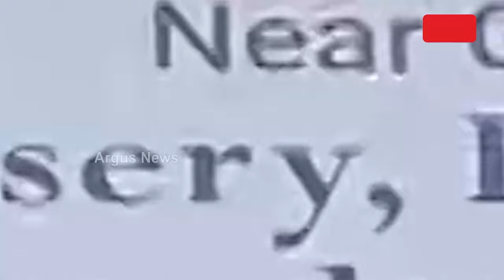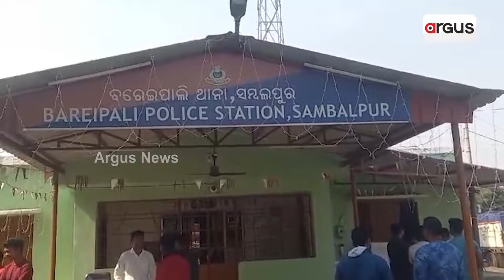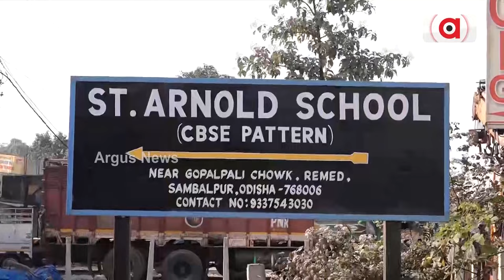ସମ୍ବଲପୁରରେ ସନାତନ ବିରୋଧରେ ଷଡ଼ଯନ୍ତ୍ର || Ram Sita || Sanatan Dharma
ସମ୍ବଲପୁରରେ ସନାତନ ବିରୋଧରେ ଷଡ଼ଯନ୍ତ୍ର । ସିନେମା ଗୀତରେ ନାଚିଲେ ଶ୍ରୀରାମଙ୍କ ଭୁମିକାରେ ଥିବା ଛାତ୍ର । ମିସନାରୀ ସ୍କଲୁରେ ଭଗବାନ ରାମଚନ୍ଦ୍ରଙ୍କୁ ଅପମାନ। ଡ୍ରାମାରେ ମାତା ସୀତାଙ୍କୁ ଡାହାଣୀ କହି ସମ୍ବୋଧନ। ସ୍କୁଲ କର୍ତୃପକ୍ଷଙ୍କ ବିରୋଧରେ ବଜରଙ୍ଗ ଦଳ ପକ୍ଷରୁ ହଲ୍ଲାବୋଲ। କୋରିଅଗ୍ରାଫରକୁ ଦାୟୀକରି ସ୍କୁଲ ଅଥରେଟୀଙ୍କ ଖସିବାକୁ ଚାଲ ।